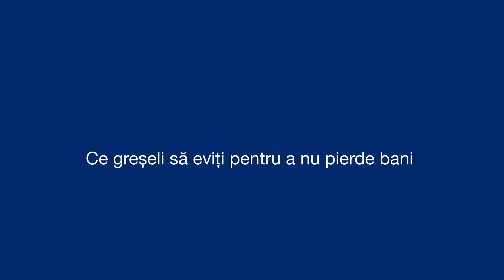#5 Ce greșeli să eviți pentru a nu pierde bani